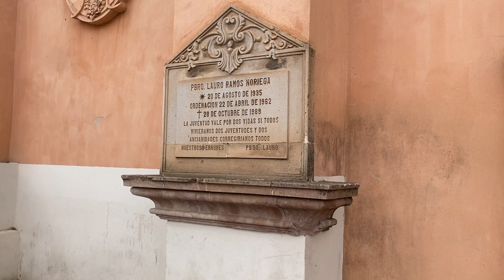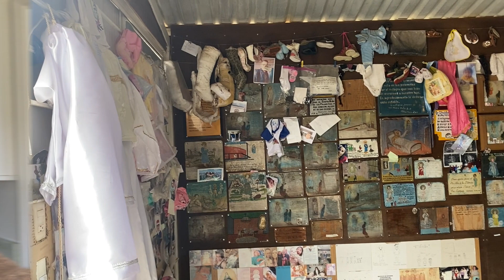FUIMOS A PAGAR UNA MANDA🙏🏼🕊️ | Vlog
Hola Everybody!

Gracias por mirar el video y no se les olvide subscribirse al canal y darle like a este video!

Follow our Insta page / Sigan nos en nuestra cuenta de pareja

XO,

Gabi